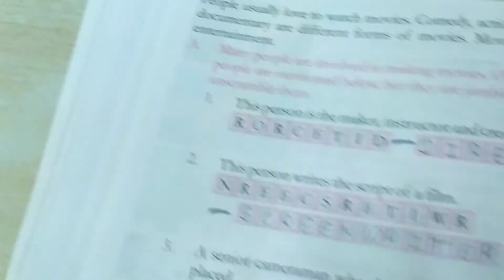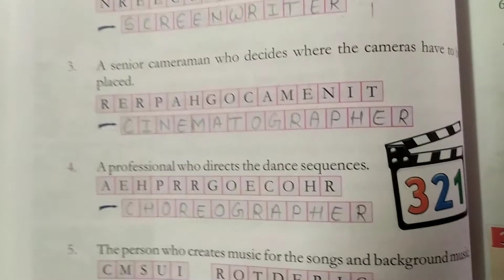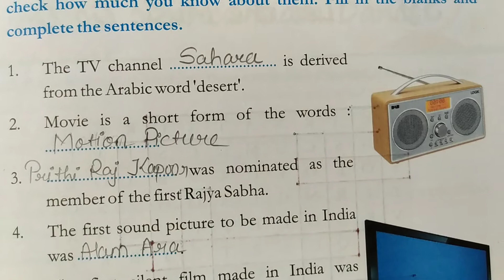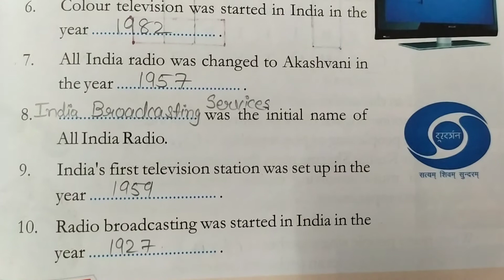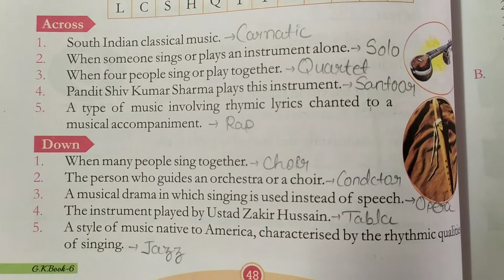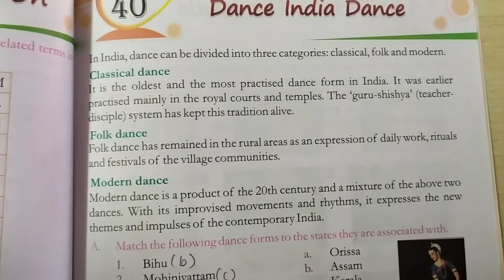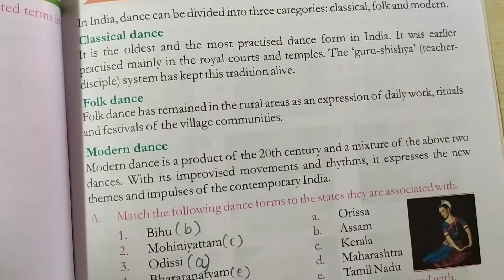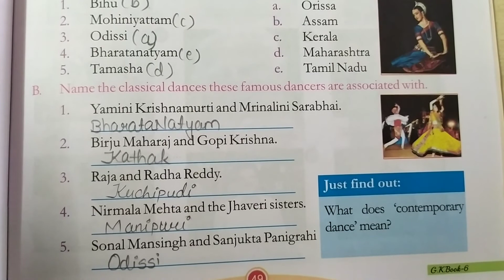CLASS 6 SUBJECT G.K CHAPTER 38 TO 41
EDUCATIONAL CHANNEL
CLASS 6
SUBJECT G.K

ADMISSION OPEN